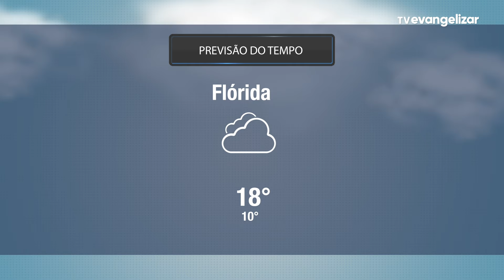Maringá recebe prêmio 'Prefeitura Inovadora' | Maringá em Pauta | 08/08/24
ODM24PG226I_1108_YOUTUBE